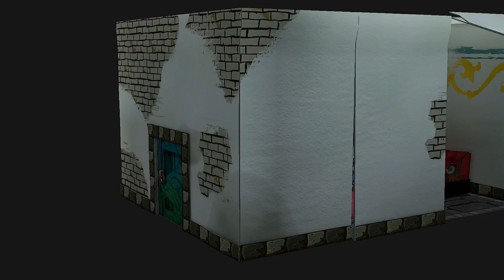Prologue to Poops - Paper Mario TTYD '24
The rest of the prologue and getting about halfway through chapter 1!